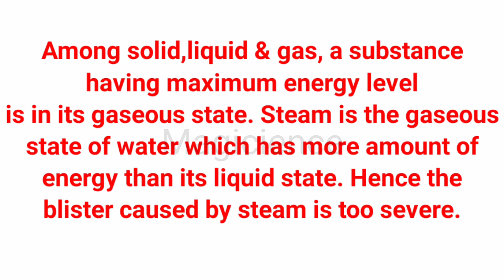The blister caused by steam is too severe . Why നീരാവി ക്കൊണ്ടുള്ള പൊള്ളൽ ഹാനികരമാണ് എന്തുകൊണ്ട്?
Science info